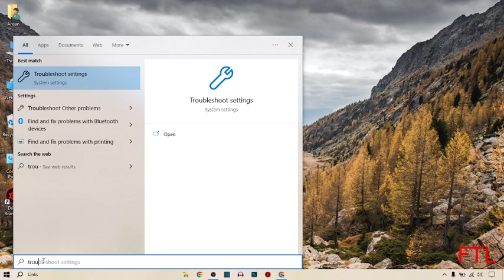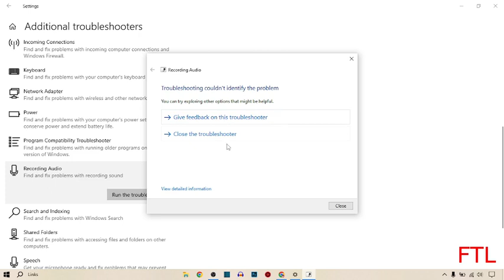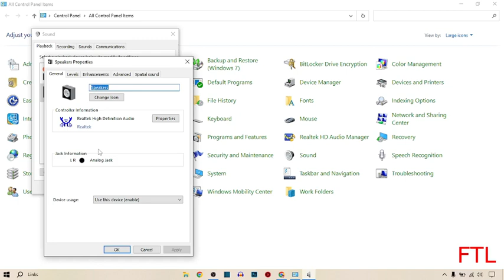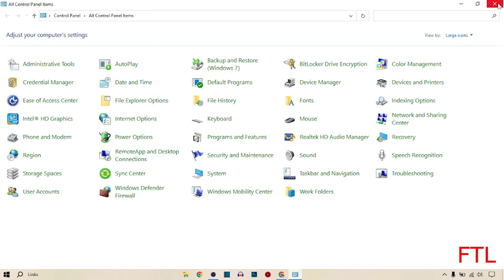Headphone jack not working - Windows 10 not detecting headphones when plugged in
In this video, i will show you How to fix Headphone jack not working. This is very easy method. I hope it will help you. You can fix Headphone jack not working by following the steps.